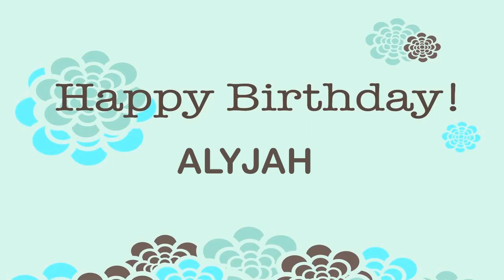Alyjah Wishes & Mensajes